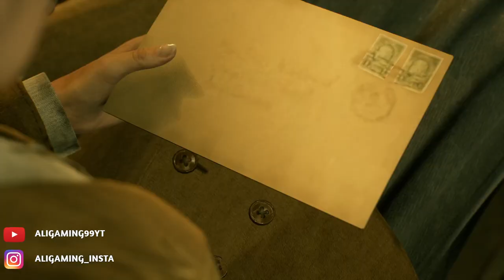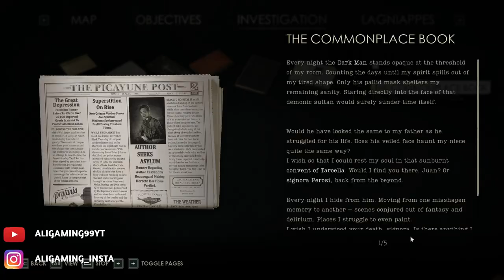ALONE IN THE DARK Part 1 Walkthrough Gameplay [1080p 60fps]